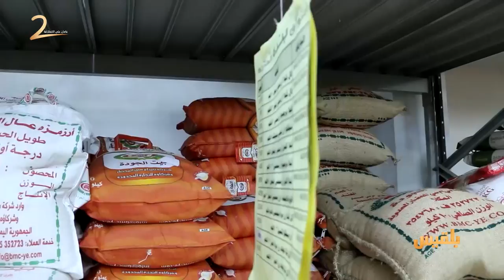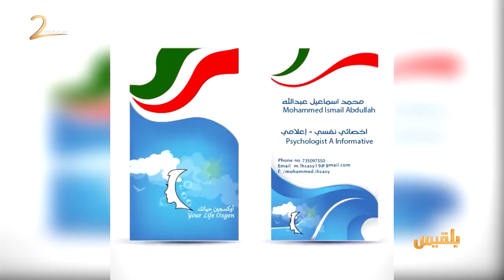أهل المدينة | الاقتصادي مهددٌ بالانهيار والموروث الشعبي يقاومُ النسيان | تقديم: سارة جمال الدين